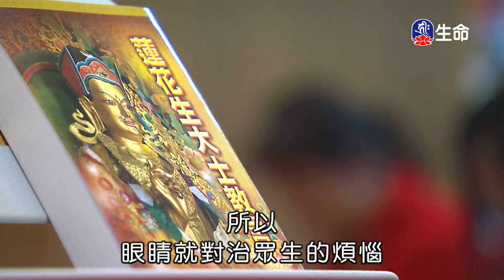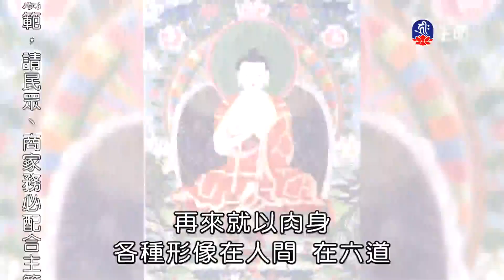人眾生有情皆有佛性_海濤法師弘法行(國台)_(lifetv_20211008_20:00)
海濤法師弘法行(國台)_人眾生有情皆有佛性。